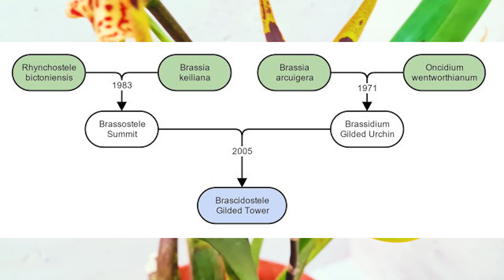Орхидея-паук BRASCIDOSTELE GILDED TOWER "Mystic Maze"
Друзья! Как и обещала, выкладываю обзор гибридной орхидеи онцидиумной группы из последнего видео – BRASCIDOSTELE GILDED TOWER “Mystic Maze”. В видео – всё о ней, описание, родословная и основы ухода!